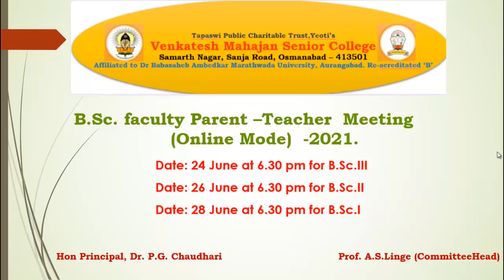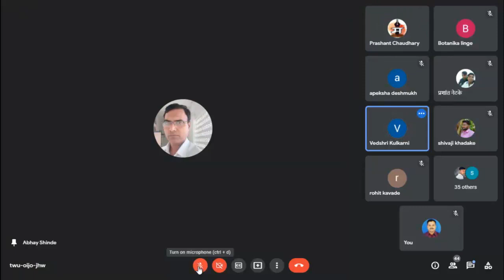Student Parent Meeting B.Sc.I,II, III-2021